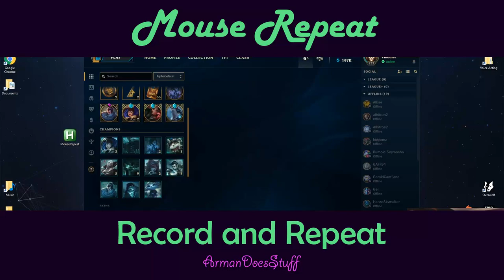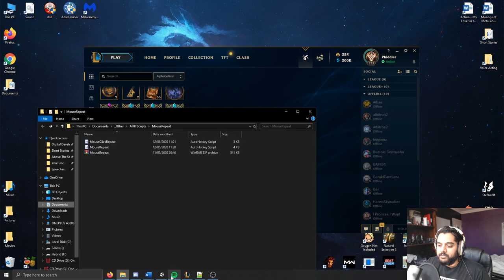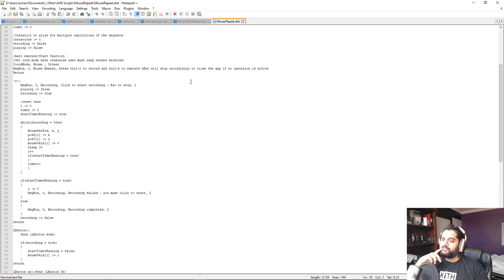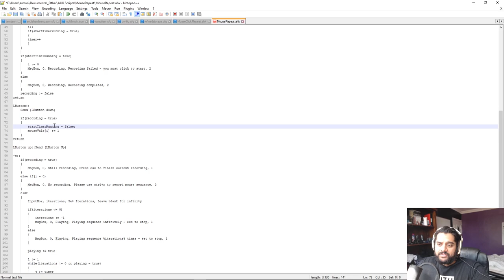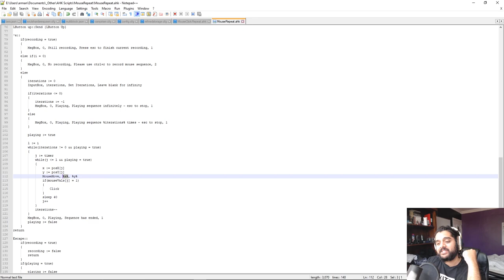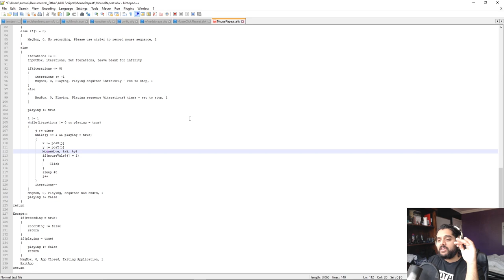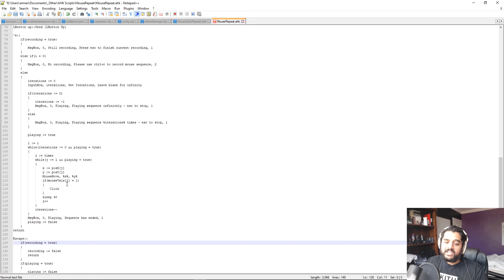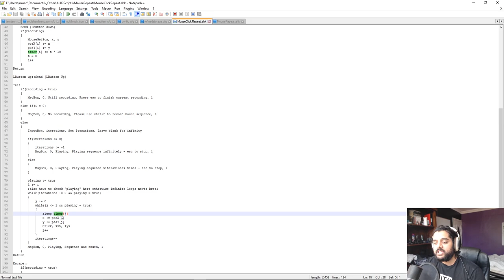Record and Repeat mouse movements - AutoHotKey - Disenchant all your LoL Champ Shards!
New version since the code was super buggy before.

This is a versatile and effective mouse recorder. I used it to grind through the process of disenchanting champion shards in League of Legends but it should be good for anything.

I know programs like this already exist but this was more fun.
I thought that, since I'd spend 4+ hours learning the AutoHotKey programming language, I may as well do a tutorial on it since I'm basically an expert now.